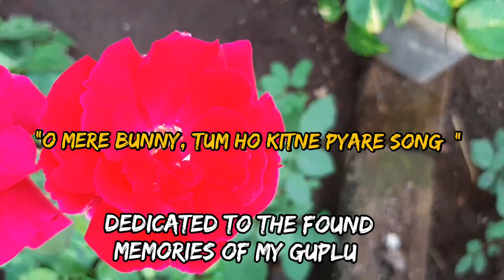O mere bunny tum ho kitne pyare Song || A tribute song to Guplu || Bunny Song @Rabbit Fun Corner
"O mere bunny tum ho kitne pyaare" Song dedicated to the found memories of my Guplu bunny.
Song :O mere bunny tum ho kitne pyaare
Singer & Composer : Suchitra Kumari
To the sweet memories of - Guplu
 @Rabbit Fun Corner